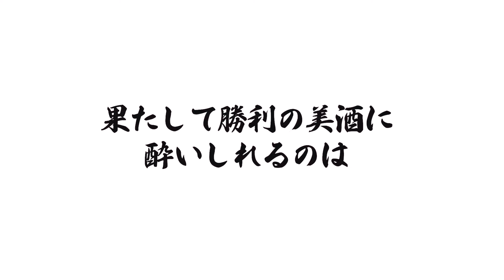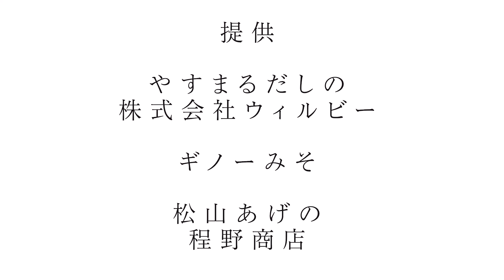【ガチ勝負!!】やすまる即席ラーメンをうまくアレンジできるのはどっちだ!?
父の日ギフトセットの中の【やすまるのしお麺】と【やすまるのスパイスだし】を使用したガチ対決やらせ無し男の対決　カツジとマサルの死闘ここに開幕！もう目が離せない

🔻やすまるの父の日キャンペーンはこちら🔻

🔻やすまるのスパイスだしはこちらから購入できます🔻

◆塩ラーメンレシピ◆

👨カツジバージョン

やすまるのしお麺１袋
水500ml ※少し多め
やすまるのスパイスだし大さじ１
ナンピラー大さじ２
卵１個
小ネギ適量
かいわれ大根適量

※通常のラーメンと調理は変わりません　動画内でコメントしてるように隠し味が多いので水は多め　溶き卵に小ネギを入れるとなお美味しいです

👨マサルバージョン（特製冷しお麺）

水４５０m
ゴマ油適量
梅干し（梅ペーストでも可）適量
鰹節　ミニパック１袋
小ネギ　適量
卵１個
氷３〜４個

※スープを水に溶かします　麺は気持ち長めに茹でます（４分推奨）茹で終わりましたら麺を
流水でしめてください　よく水を切って冷スープに入れます　ごま油　梅干し　小ネギ　鰹節を
適量入れて　卵の黄身を添えます最後に氷を３〜４個入れて完成！